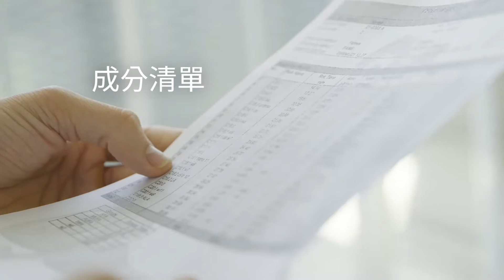Nestea Honey Oolong Tea | Gold Award Monde Selection 2021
During the World Quality Selections 2021, Nestea Honey Oolong Tea was granted a prestigious Gold Quality Award.